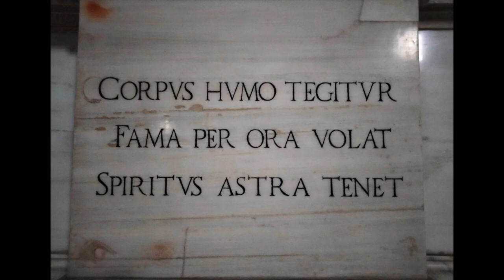LA ROMA DE LEOPOLD 2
ROMA
LEOPOLD
OCTOBRE
2024